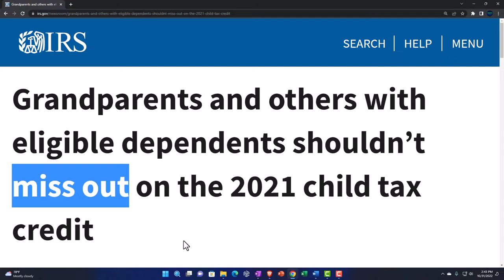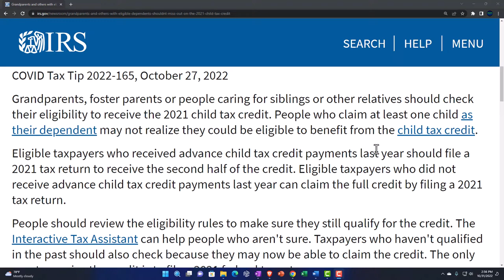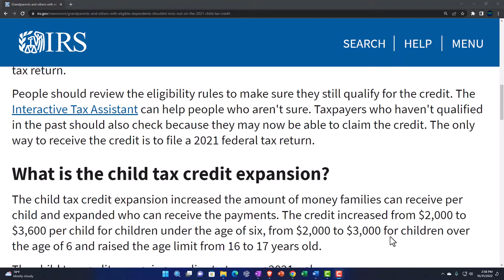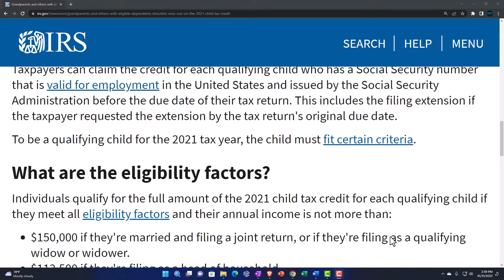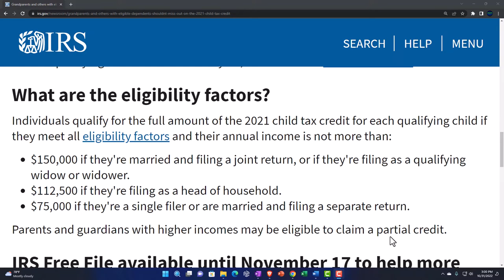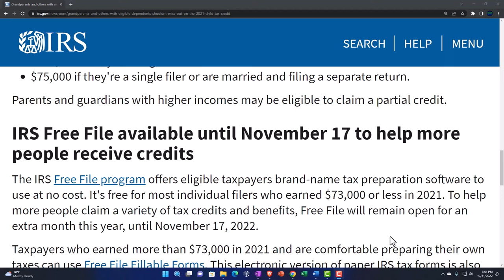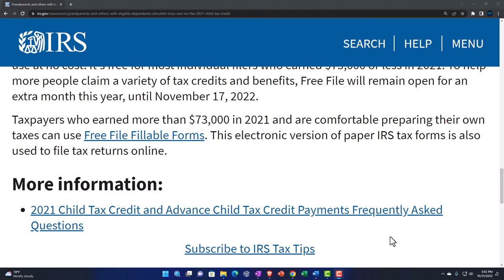Grandparents and others with eligible dependents shouldn’t miss out on the 2021 child tax credit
Grandparents, foster parents or people caring for siblings or other relatives should check their eligibility to receive the 2021 child tax credit. People who claim at least one child as their dependent may not realize they could be eligible to benefit from the child tax credit.

Eligible taxpayers who received advance child tax credit payments last year should file a 2021 tax return to receive the second half of the credit. Eligible taxpayers who did not receive advance child tax credit payments last year can claim the full credit by filing a 2021 tax return.

People should review the eligibility rules to make sure they still qualify for the credit. The Interactive Tax Assistant can help people who aren't sure. Taxpayers who haven't qualified in the past should also check because they may now be able to claim the credit. The only way to receive the credit is to file a 2021 federal tax return.

What is the child tax credit expansion?
The child tax credit expansion increased the amount of money families can receive per child and expanded who can receive the payments. The credit increased from $2,000 to $3,600 per child for children under the age of six, from $2,000 to $3,000 for children over the age of 6 and raised the age limit from 16 to 17 years old.

The child tax credit expansion applies to tax year 2021 only.

Who qualifies for the child tax credit?
Taxpayers can claim the credit for each qualifying child who has a Social Security number that is valid for employment in the United States and issued by the Social Security Administration before the due date of their tax return. This includes the filing extension if the taxpayer requested the extension by the tax return's original due date.

To be a qualifying child for the 2021 tax year, the child must fit certain criteria.

What are the eligibility factors?
Individuals qualify for the full amount of the 2021 child tax credit for each qualifying child if they meet all eligibility factors and their annual income is not more than:

$150,000 if they're married and filing a joint return, or if they're filing as a qualifying widow or widower.
$112,500 if they're filing as a head of household.
$75,000 if they're a single filer or are married and filing a separate return.
Parents and guardians with higher incomes may be eligible to claim a partial credit.

IRS Free File available until November 17 to help more people receive credits
The IRS Free File program offers eligible taxpayers brand-name tax preparation software to use at no cost. It's free for most individual filers who earned $73,000 or less in 2021. To help more people claim a variety of tax credits and benefits, Free File will remain open for an extra month this year, until November 17, 2022.

Taxpayers who earned more than $73,000 in 2021 and are comfortable preparing their own taxes can use Free File Fillable Forms. This electronic version of paper IRS tax forms is also used to file tax returns online.

2021 Child Tax Credit and Advance Child Tax Credit Payments Frequently Asked Questions